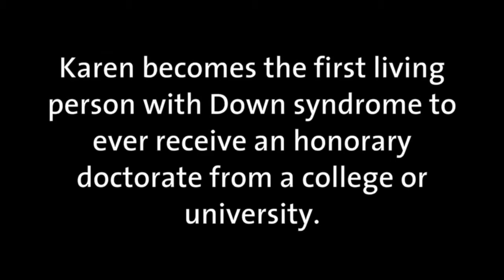Dr Karen Gaffney First living person with Down syndrome to receive honorary doctorate HD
УРА! прецедент в мире создан, теперь переносим на российскую почву)))